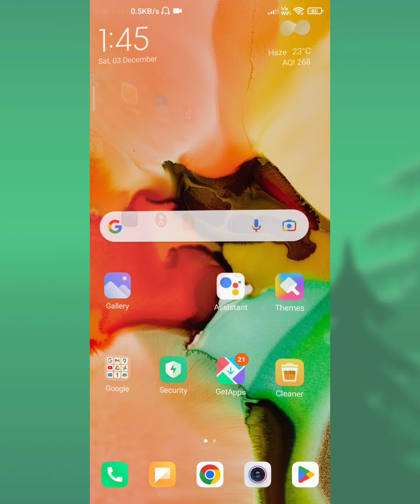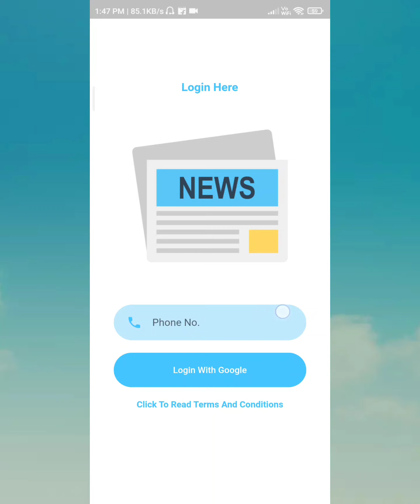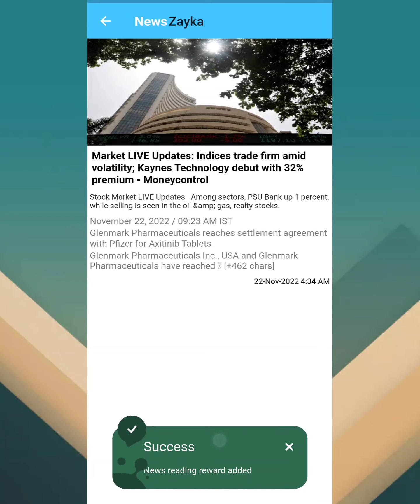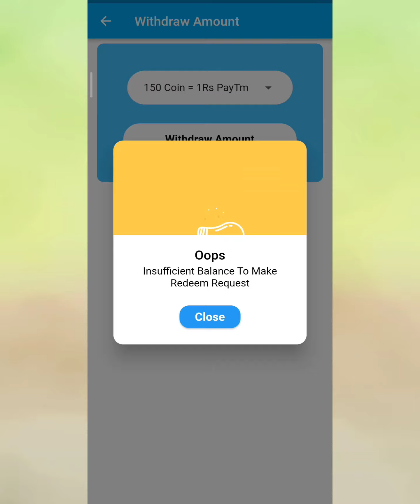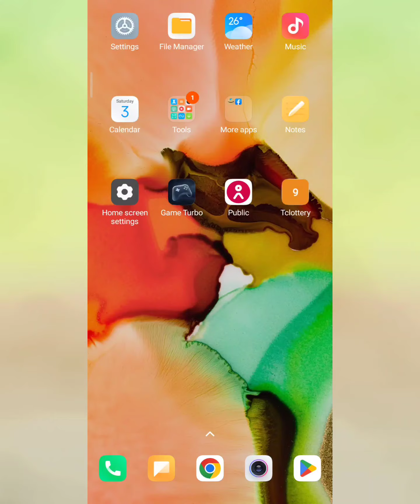₹14 +₹14 Rupees Unlimited Free Paytm Cash | New Paytm Earning Campaign Today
Daily ₹250 +₹250 kamao 🤑👆

1) Best Earning Apps 2022
2) Best Paytm App Earn
3) How To Earn Paytm Cash
4) Best Earning Apps For Android
5) Paytm Se Paisa Kaise Kamaye
6) Earn Money For Mobile
7) Top Paytm Cash Earning Apps
8) Ghar Baithe Paise Kaise Kamaye

earning app
paytm cash
earn paytm cash
10 rs paytm cash instantly
new earning application paytm free cash today
today free paytm cash 2022
10 rs cash free
10 rs instant paytm cash today
earning application

10 rs instant paytm cash
campaign earn app daily 10 rupees
earning app earn 100 rs instant
earning app minimum redeem 1 rupee free paytm cash
instant withdrawal
paytm 10rs free paytm cash
earning apps
paytm cash
refer earning app
5 rs instant paytm cash
earning apps how to get 10 rs paytm cash instantly
instant Earning
new money earning apps today
paytm cash
paytm earning
earn daily paytm lifafa
earn money instant earn paytm cash
instantly earning app instant withdrawal earning app
new free Amazon gift card
earn apps
earn earning app
earn daily free cash today
paytm wallet
how to earn paytm wallet cash
paytm wallet earning app
paytm wallet bug